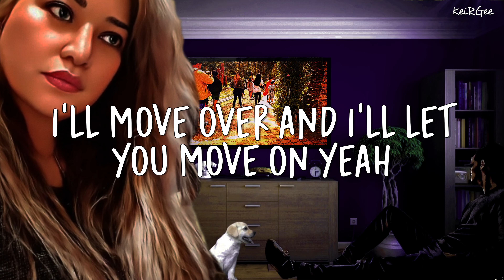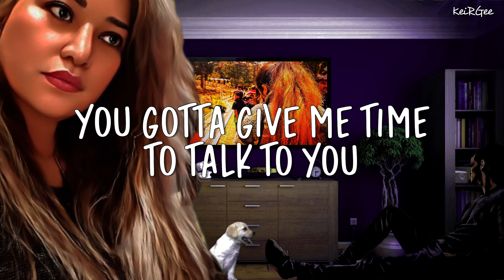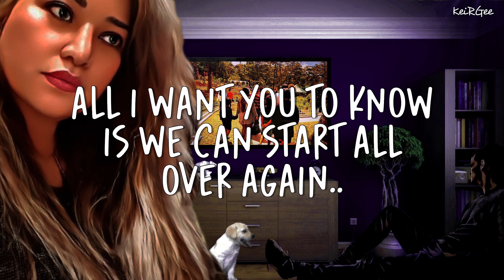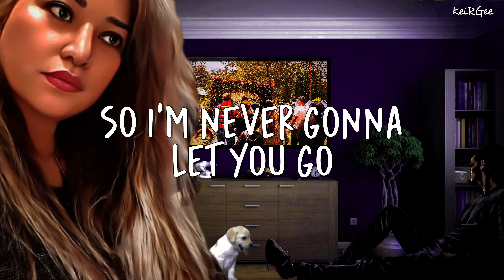Never Gonna Let You Go | by Tamia | KeiRGee Lyrics Vide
Artist:

Tamia

Tamia Marilyn Washington Hill (born May 9, 1975) is a Canadian singer, songwriter, producer, and actress. Born and raised in Windsor, Ontario, Tamia performed in various singing and dancing competitions as a child. In 1994, after signing a development deal with Warner Bros. Records, she was asked by veteran producer Quincy Jones to appear on his album Q's Jook Joint (1995), earning her Grammy Award nominations for their collaboration on "You Put a Move on My Heart" and "Slow Jams."Her self-titled debut album was released in 1998 and followed by a series of successful albums with Elektra Records, including A Nu Day (2000) and More (2004). Several songs from these albums became hit singles on the pop and R&B record charts, including "So Into You", "Stranger in My House" and "Imagination" as well as her collaborations "Into You", "Missing You" and "Spend My Life with You".

Tamia has released most of her projects independently on her own label Plus One Music Group, through ventures with Def Jam, eOne Music and others. In 2015, her sixth album Love Life debuted and peaked at number two on Billboard's Top R&B/Hip-Hop Albums, becoming her highest-charting album on the chart. A NAACP Image Award recipient for her work with singer Eric Benét, Tamia is a six-time Grammy Award nominee and has been nominated for numerous other awards and accolades, including a Soul Train Music Award, a Source Award and four Juno Awards. She has been married to former basketball player Grant Hill since 1999; they have two daughters.

Album:

Tamia
Tamia is the self-titled debut studio album by Canadian recording artist Tamia. It was released on April 14, 1998 on Quincy Jones's Qwest Records, while distribution was handled through Warner Bros. Recorded after the release of her Grammy Award-nominated collaborations with Jones and the single "Missing You", her contribution to the soundtrack of the 1996 motion picture Set It Off, Tamia worked with a plethora of producers on her debut, including Jermaine Dupri, Tim & Bob, Mario Winans, J-Dub, Keith Crouch, and Christopher "Tricky" Stewart, many of which would become frequent producers on subsequent projects.

Released: 1998

Genre: R&B/Soul
Licensed to YouTube by: WMG
On behalf of: Warner Records Label